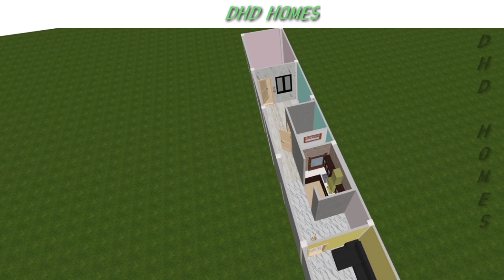9.5 feet front House design |9 x80 home plan| 9 Ft. front look |DHD HOMES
00:00 Over view 3D

00:42 Ground Floor 3D Model

03:19 First Floor Plan 3D Model
04:37 Final 3D view

हेलो फ्रेंड्स

12 x 57 इस साइज में हमने घर का 3D तैयार किया हैं आशा करते हैं आपको ये वीडियो और डिज़ाइन पसन्द आएगा। कोशिश करें कि आप हमें डिस्क्रिप्शन बॉक्स में कांटेक्ट के लिंक है वहां से हमें संपर्क करके अपने लिए 3D Model औऱ नक्शा तैयार करवा सकते हैं

DHD HOMES
 भारत शेखावत

Hlo ,
My DHD Family welcomes to our channel Dream House Design.

अगर आप भी चाहते है अपने लिए घर के मॉडल का 3D वीडियो बनवाना तो आप मुझसे संपर्क कर सकते है ।